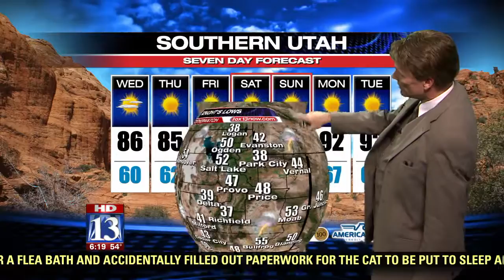Dan Pope FOX13 6AM 9.26.2012.mov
Starting mostly cloudy this morning along the Wasatch Front, while showers and thundershowers will prevail over NE, NC and SE Utah at times today, tonight and again tomorrow. Then warm and dry...sunny weather for the weekend. with temperatures around 80 and 5 to 8 degrees above normal. Dan Pope